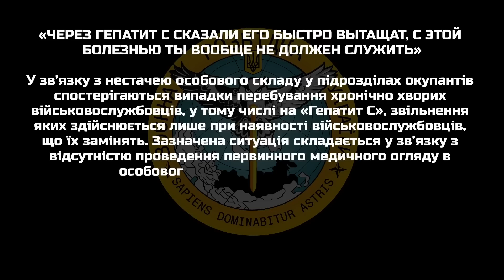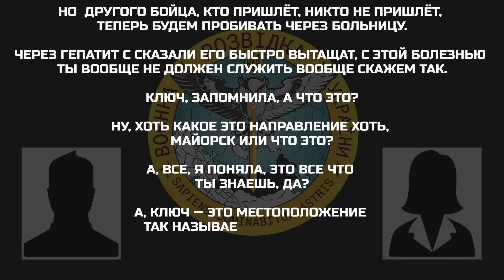У тебе же ГЕПАТИТ "С"! Сказали мы его отпустим, если найдете бойца на замену! / Перехоплення ГУР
У зв’язку з нестачею особового складу у підрозділах окупантів спостерігаються випадки перебування хронічно хворих військовослужбовців, у тому числі на «Гепатит С», звільнення яких здійснюється лише при наявності військовослужбовців, що їх замінять. Зазначена ситуація складається у зв’язку з відсутністю проведення первинного медичного огляду в особового складу, який мобілізовано.